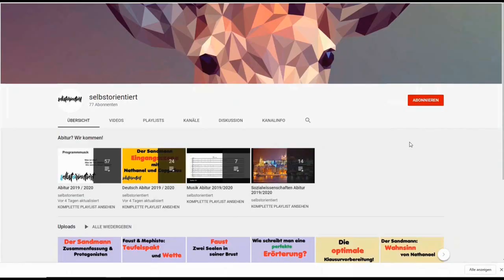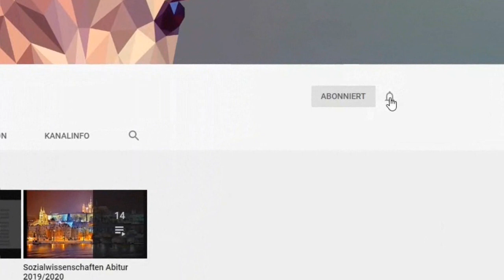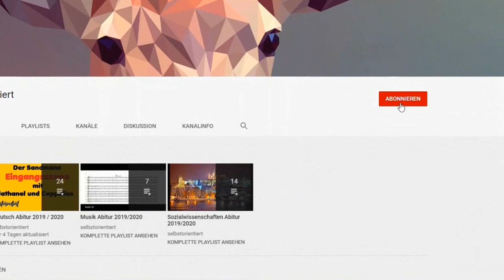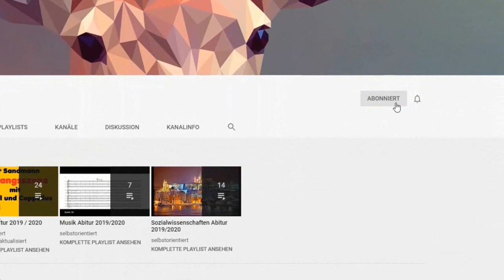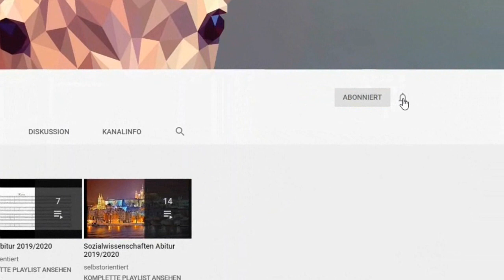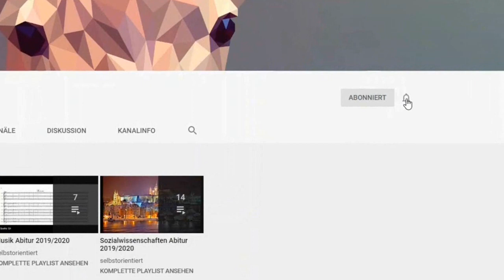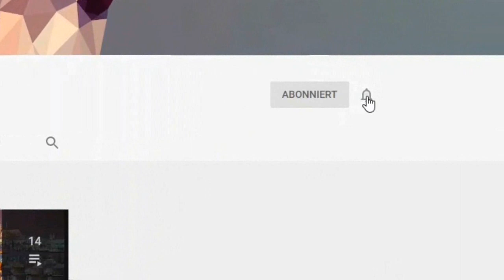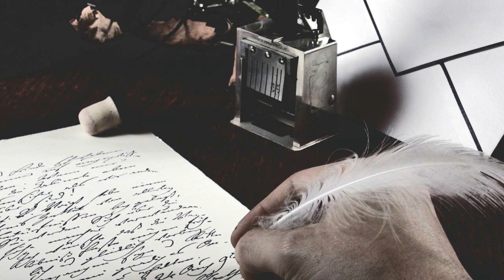Die gesamte Analyse von "Das Haus in der Dorotheenstraße" Novelle, Dingsymbol, Zusammenfassung Abi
😊Heute geht es um Dorotheenstraße Analyse Zusammenfassung !

Hilfen für deine nächste Klausur!
🌈*Klausur in Musik
🐵*Klausur in Erziehungswissenschaften
☀️*Klausur in Sozialwissenschaften
🌜*Klausur in Deutsch

😛Die mit * gekennzeichneten Links, helfen uns den Kanal zu erhalten. Dabei sind diese von einem Partnerprogramm mit Amazon und kosten dich nichts oder werben für unseren eigenen Merchandise! Vielen Dank für deine Unterstützung!

😍 Die in diesem Video als Werbung gekennzeichneten Stellen, dienen dem Promoten unserer eigenen Bücher, Amazonprodukten und unseres Merchandise! Wir danken dir für deine Unterstützung🖖